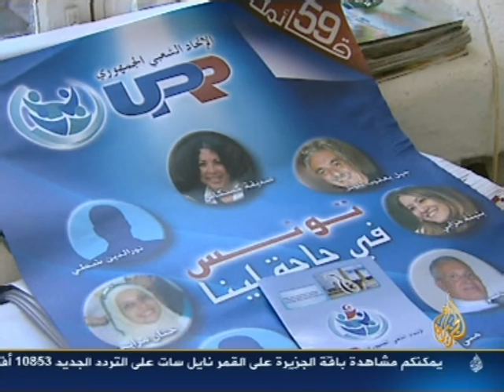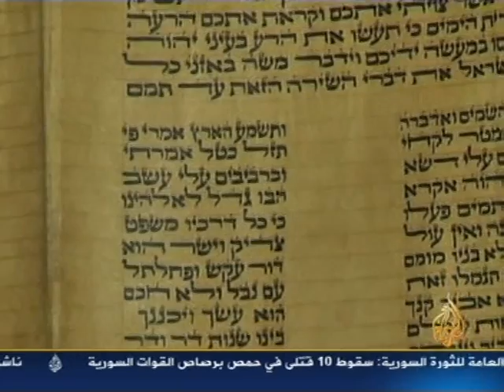يهود تونس بعد فوز النهضة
يهود تونس بين حماية الامس و تطمينات النهضة اليوم و الخوف غدا من السلفيين